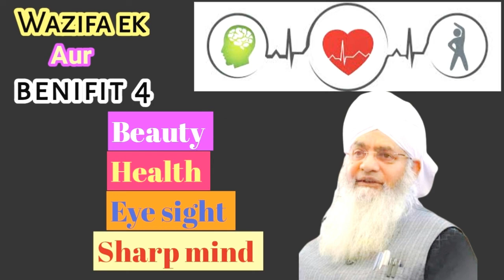Wazifa for Beauty Health Eyesight Sharp Mind | Peer Zulfiqar Ahmed Naqshbandi | As Salam Channel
About:-

Wazifa Ek Aur Benifit 4  1.Beauty 2.Health 3.Eye sight 4.Sharp Mind | Peer Zulfiqar Ahmed Naqshbandi | As Salam Channel |